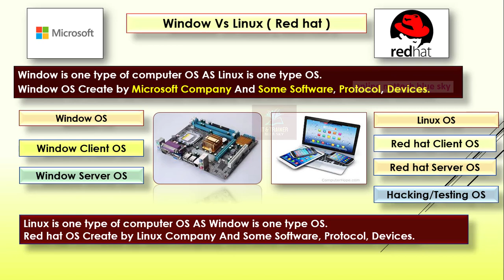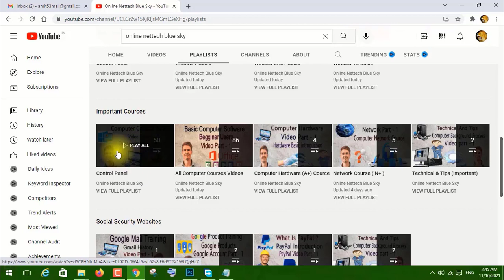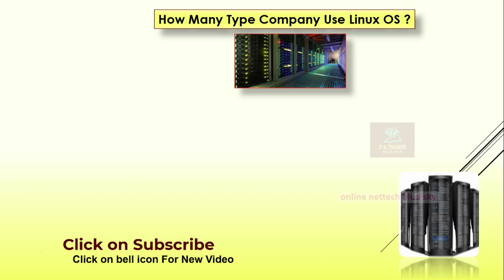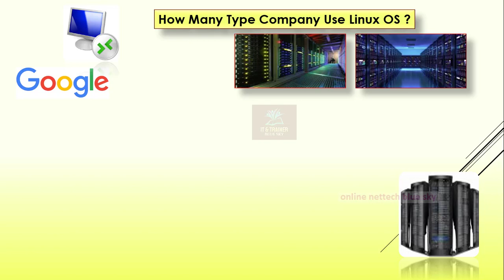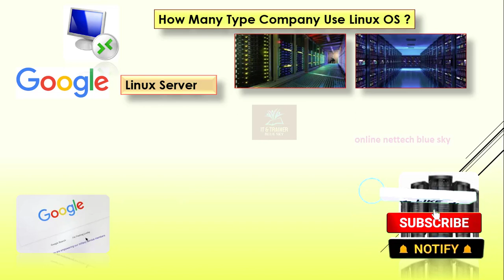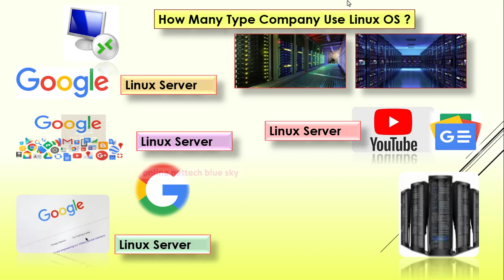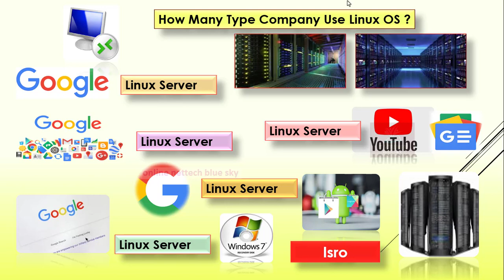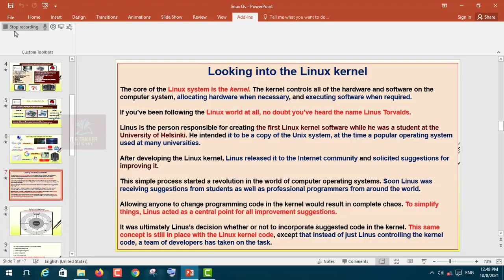how many types company use Linux OS | Redhat Linux part- 5 | How many companies use Linux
Must watch the previous video link here :-

1 Linux Vs Microsoft | Redhat Linux part - 4 | Linux os | Linux and window uses | Linux vs Ms window
All Of the courses are only for the best education and with practice with the latest technology you can visit my playlist and increase your knowledge of full computers and their best uses these are all of the free courses any questions comments or email me I will give an answer in 24 hours.
Visit My Playlist Videos All Courses Free